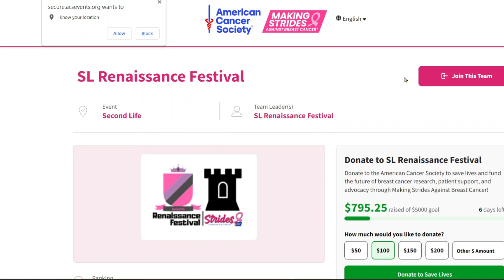MERRYJEST @SLRenFest: Always Look On The Second Side Of Life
Performed at the 2023 Renaissance fest in Second Life for the benefit of the American Cancer Society, video sent by Solemn Walker.
Please listen to the message after the last song and donate to the cause